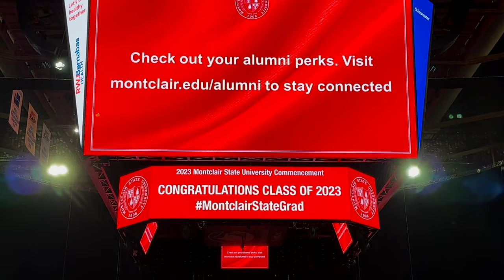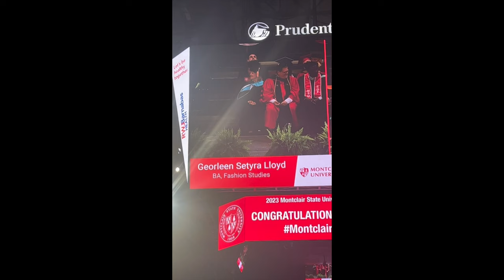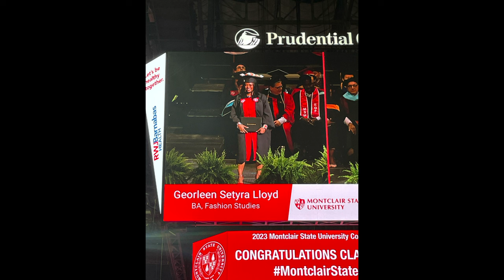Congratulations TYRA 💐, OMG Can You Believe I Have A College Graduate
I have a college graduate i am extremely proud of her and all that she has accomplished and the drive she has shown and all the growth.